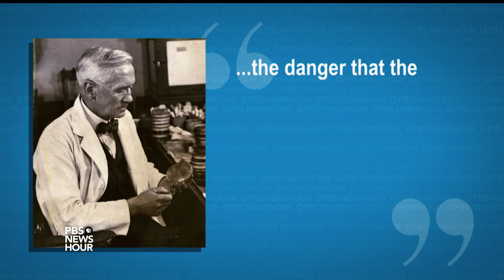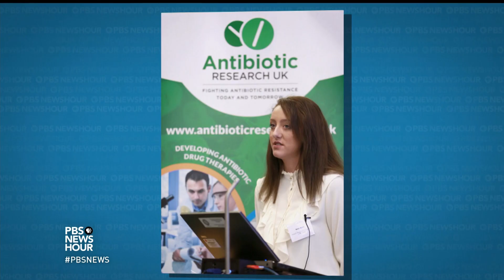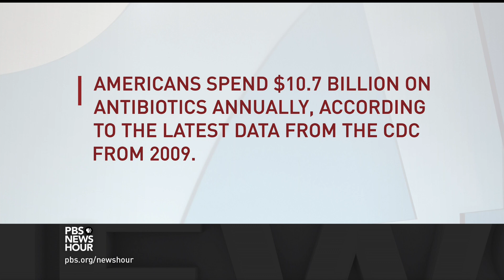We are running out of effective antibiotics fast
Each year, superbugs -- viral bacterial infections resistant to common antibiotics -- infect more than two million Americans, killing at least 38,000. As the list of antibiotic resistant bacteria grows, so have the extraordinary efforts to prevent the spread of infection from patient to patient. Science correspondent Miles O’Brien and economics correspondent Paul Solman team up for a report.